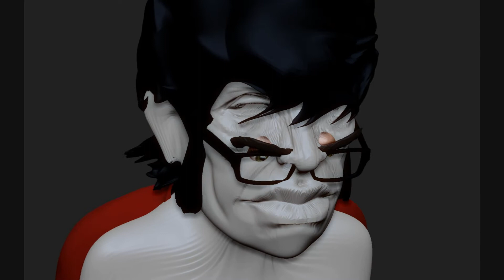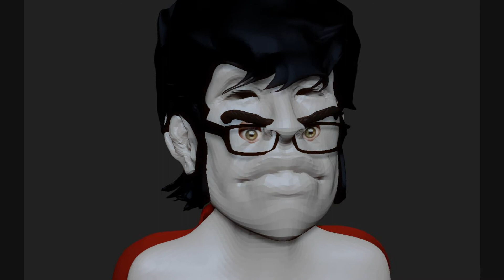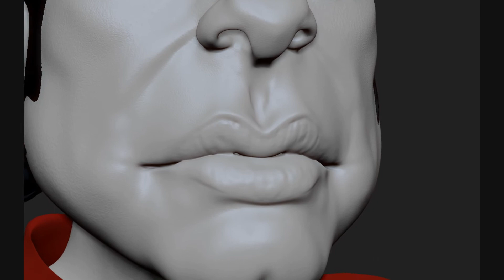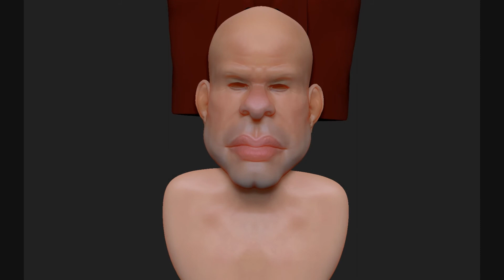Business Time (FotC) *Zbrush & Keyshot * speedsculpt timelapse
Just having fun with Zbrush while listenning to that awesome Band :)